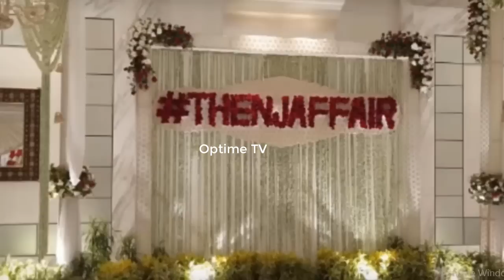রিসিপশনে কিভাবে কেক কাটলেন নুসরাত নিখিল দম্পতি।দেখুন ভিডিওতে।nusrat nikhil reception video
রিসিপশনে কিভাবে কেক কাটলেন নুসরাত নিখিল দম্পতি।দেখুন ভিডিওতে।

All credit to: Siti Cinema
Do not flag my channel.

নুসরাত জাহান, নুসরাত রিসিপশন, এমপি নুসরাত জাহান,
নুসরাত জাহান নিখিল, নুসরাতের বিয়ের অনুষ্ঠান,
nusrat jahan, nusrat reception, nusrat reception party,
nusrat reception video, nusrat nikhil reception,
nusrat jahan reception, nusrat jahan reception video,
mp nusrat jahan, nusrat wedding, nusrat wedding video,
nusrat jahan marriage, actress nusrat jahan